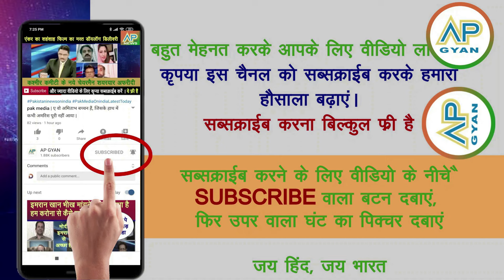Joe Biden aur Giorgia Meloni se Modi ji ko khash message dekh | pak media crying